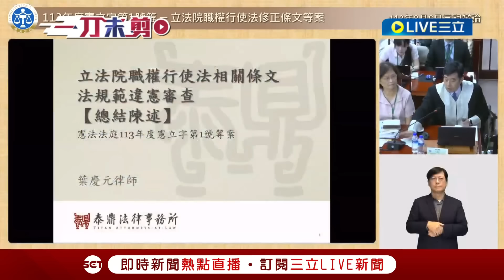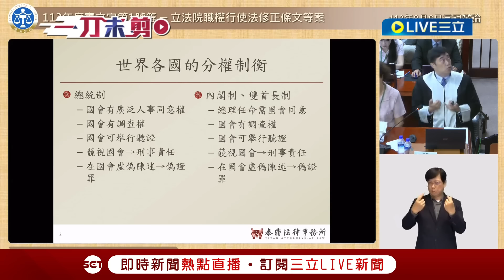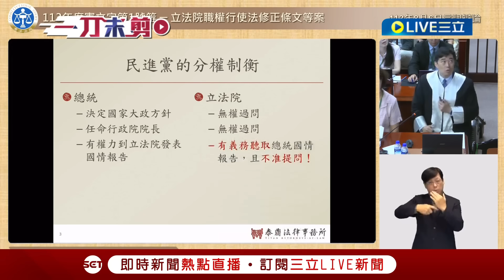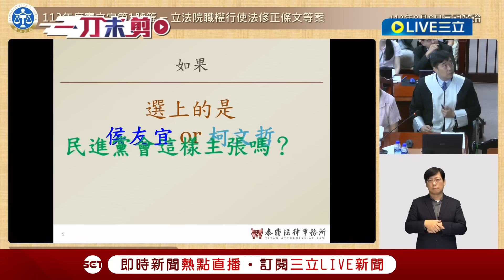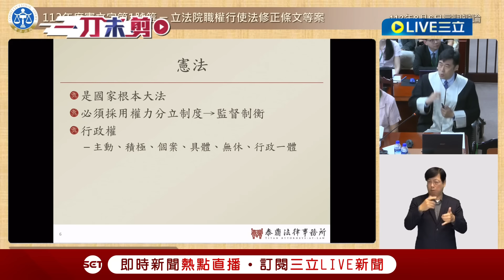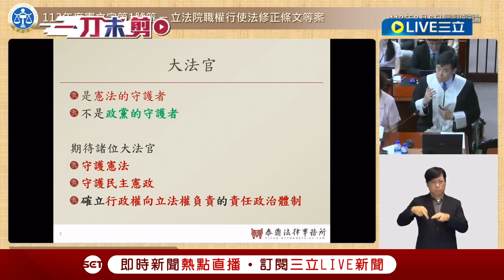【一刀未剪】黃國昌又問A答B! 被黃昭元大法官直嗆:這根本不是我要問的! 大法官追問立法院查弊案「核心目的」是什麼 黃昭元狠電昌:我的問題是界線問題 │【焦點人物大現場】20240806│三立新聞台